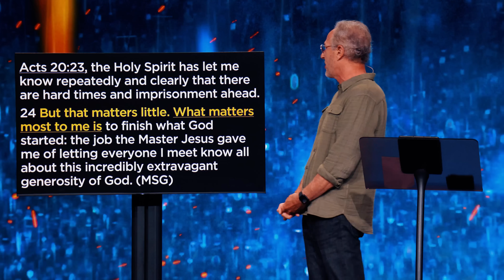What Matters Most | Power Today - #47 | John Lindell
In this message, Lead Pastor, John Lindell preaches from Acts 20 - expressing six virtues of a godly Christian. Our prayer is this message would strengthen your spirit and build your faith!

Monday: 7p
Wednesday: 7p | 9p

MB01H4K5VLMDSLC
MB01VYDBQCWGT3H

00:00 Intro
00:32 What Matters Most
04:33 Humility
08:53 Tears
15:15 Persecution
18:02 Witness
23:54 Biblical
27:28 Generosity
32:35 Connect with James River Church